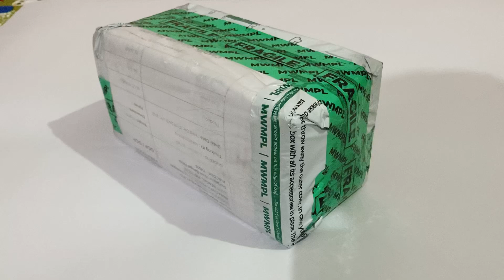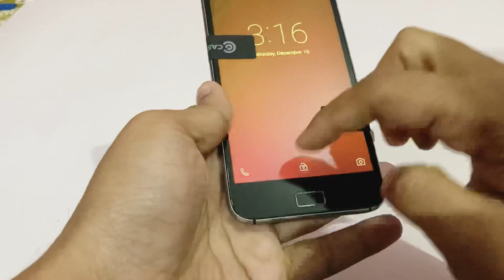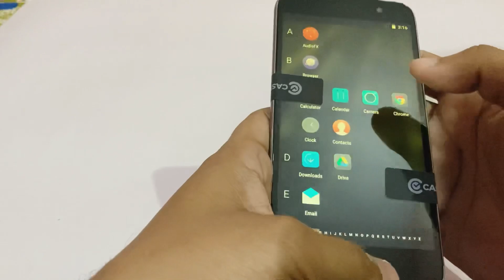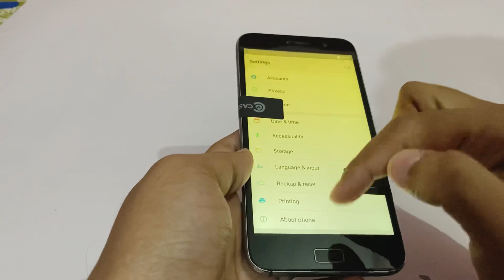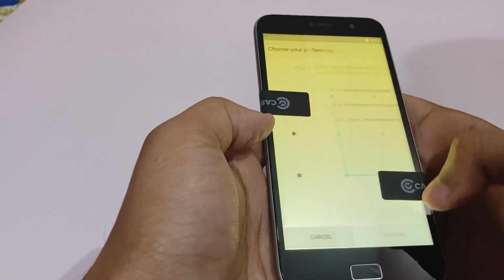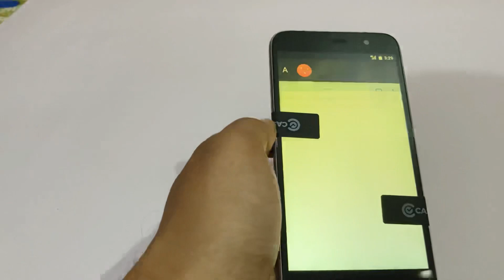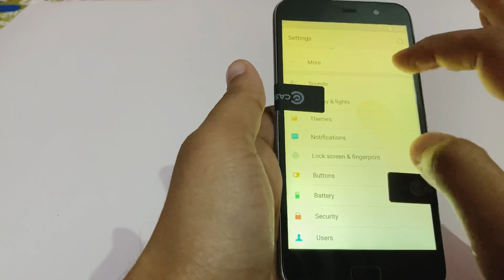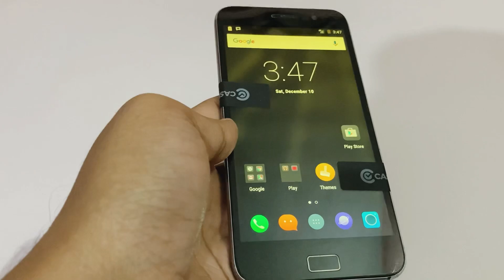📱Refurbished Lenovo Z1 3GB/64GB😡| Unboxing | Cashify | Supersale | Grade D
Aj Mei Supersale sa Lenovo Z1 (3/64Gb) Ka Unboxing Kiya Grade D category Mei, Oder Karne Sa Pahala Accha Sa Terms And Condition Pad Lijiyaga Or Divice Condition Dak Lijiyaga Dhannabad 🙏

Please Channel Ko Support Kara

Yours Queries :-
Lenovo Z1 3GB/64Gb
Lenovo  phones India
Samsung primume phone
refurbished phones 2022
refurbished Lenovo phones
Lenovo phones in 2022
Lenovo Z1 unboxing in hindi
cashify Supersale grade D category phones
grade D category phones Unboxing hindi
refurbished Lenovo Z series models
old phones sale cashify Supersale
second hand phone reviews in hindi
Supersale phones review Hindi
cashify Supersale app review
Lenovo Z1 reviews hindi
second hand phones cashify
supersale app phones Unboxing
refurbished phone ka unboxing 2022
old phones ka unboxing hindi 2022
Under 2000 phones video
supersale mobiles Unboxing & reviews hindi
Lenovo series phones Unboxing video
refurbished phones In 2022
Lenovo Z1 Problems
Cashify Supersale phones problems
Snapdragon processor Phones

Others Refurbished Phone Unboxing:-